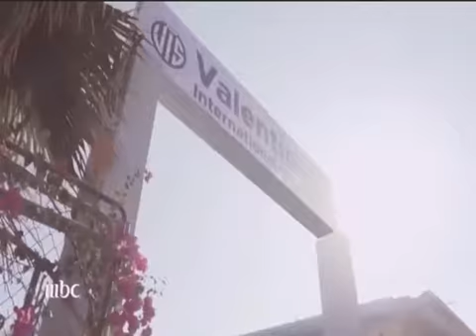اعلان مسلسل فلانتينو عادل امام رمضان 2020